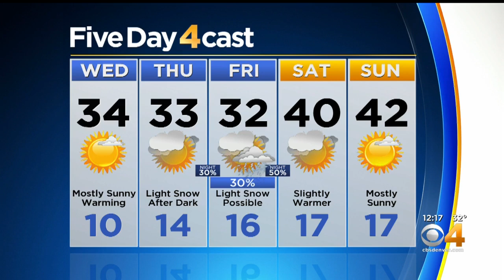Out Of The Deep Freeze